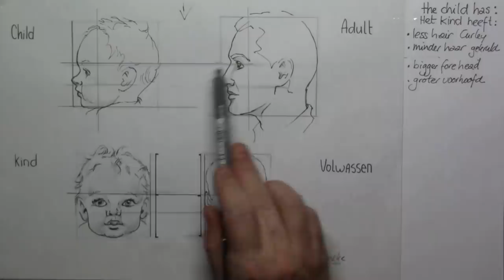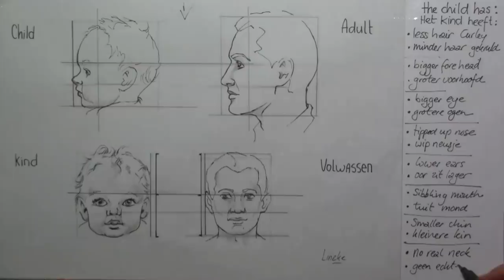Drawing a Toddler how to draw the difference between Adult and child face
In this very easy to follow tutorial you can see how to draw the difference between the adult and the child or toddler face. We will take a look at the front and the side view and all will be explained in a very clear way.
For drawing material I used: Light grey Canson Pastel paper and 3 pastel pencils, Light grey, dark grey and light yellow.

for your study purposes and should you want to support me to make these great tutorials.